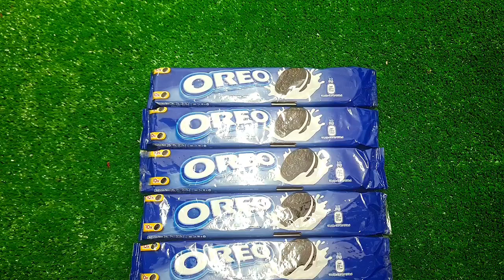Rafadan Tayfa, Çizgi Film, Trt Çocuk, ibi ve tosi,Doru, Maşa ile Koca Ayl, Kafa Değiştirme Oyun03